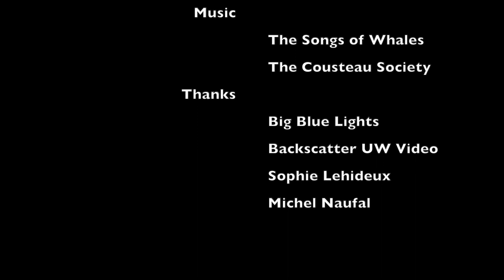Cousteau Divers Mini 10: The Red Jellyfish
Ocean love by Cousteau Divers. Explore the ocean as whale songs guide you on your journey. Discover tiny creatures from Indonesia, Spain, Mexico and Ecuador.